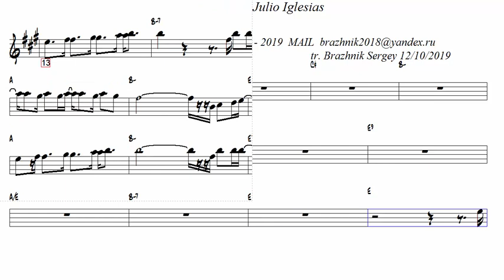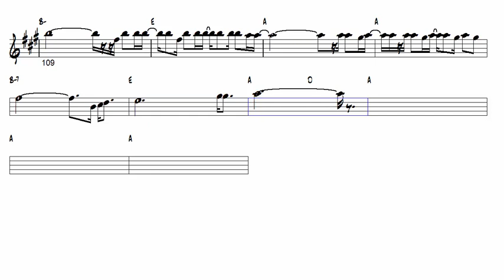Me Va, Me Va Julio Iglesias Alto Sax